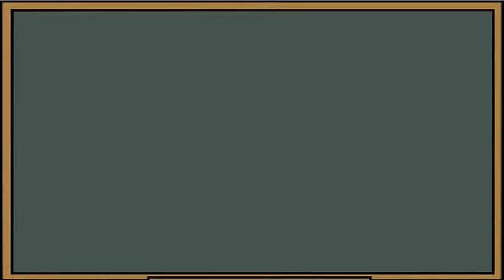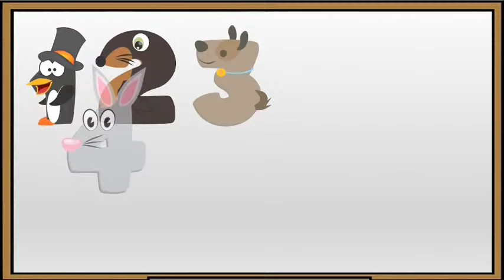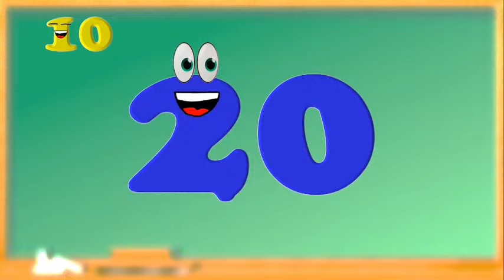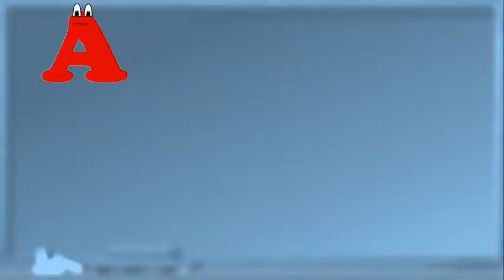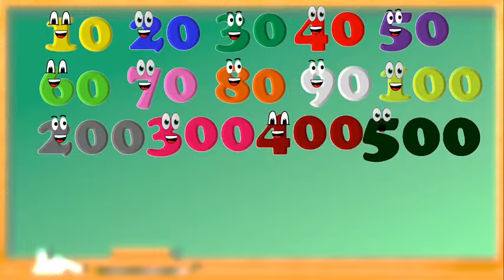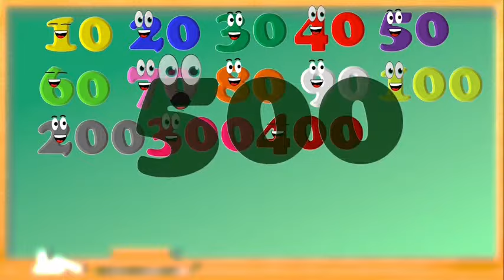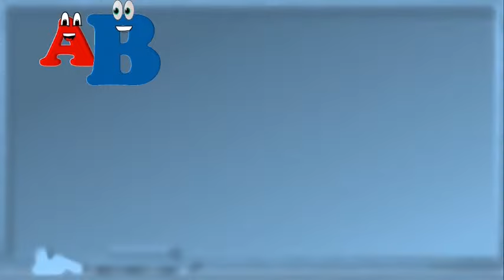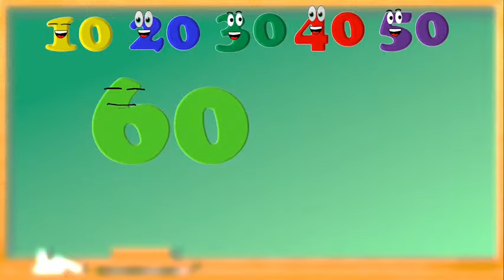The Alphabet Numbers Foodie Vegetables fruits vehicles Shapes Song| Top 20 Videos |Live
The Alphabet Numbers Vegetables fruits and Shapes Song| 1 hour compilation | Learning with Dedé

This awesome new compilation comprising of the most popular videos songs for children on our channel is bound to engage and entertain toddlers across the globe.